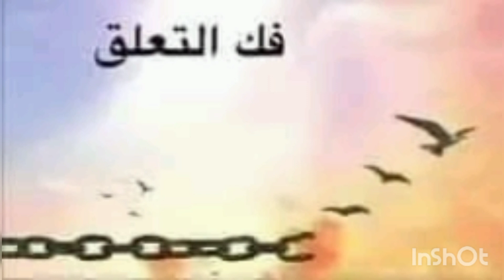كيف تعرف ان شخص معين يفكر بك سرا وتعمل اي#التخاطر